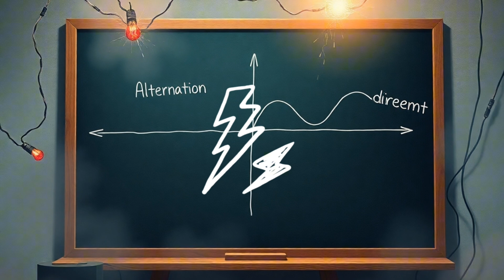The Untold Story of Nikola Tesla Free Energy, Lost Inventions, and the Death Ray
"Discover the fascinating life of Nikola Tesla, the genius inventor behind alternating current (AC) technology and the dream of free wireless energy. In this video, we explore Tesla's groundbreaking inventions, his rivalry with Thomas Edison, and the mysterious disappearance of his secret death ray blueprints after his death.

What happened to Tesla's vision of free electricity for all? Could his lost inventions still change the world today? Join us as we uncover the secrets, tragedies, and legacy of one of history's greatest minds.

🔌 Key Topics Covered:

Tesla vs. Edison: The War of Currents
The Wardenclyffe Tower and free wireless energy
Tesla's mysterious death ray invention
What happened to Tesla's secret documents?

Tesla free energy
Wardenclyffe Tower
Death ray Tesla
Nikola Tesla story
History of electricity
Tesla vs Edison
Mysterious inventions
Forgotten genius
Nikola Tesla's secrets
Tesla science legacy